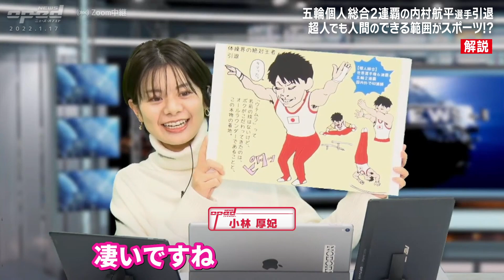超人的なスポーツも人間のできる範囲【五輪個人総合2連覇の体操選手・内村航平が引退】大住良之 岩田健太郎 玉木正之 小林厚妃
《五輪個人総合2連覇の内村航平選手引退》
ついに引退を決めました。
先週14日金曜日、オリンピックの体操で個人総合では2連覇、世界選手権で6連覇を果たした内村航平選手が都内で引退会見を行いました。
オリンピックでは、個人総合で2008年の北京大会は銀メダル、2012年のロンドン大会、2016年のリオ大会では金メダル連覇を達成するなど、計7個のメダルを獲得し、世界選手権では、個人総合で2009年から2015年まで6連覇を達成しました。
会見で内村選手は自身の演技の『着地』について「鉄棒の着地やすべての種目でこだわってきた。世界チャンピオン、オリンピックチャンピオンとして着地を止めるのは当たり前だと思ってやってきた」と語りました。
なお、内村選手は3月12日に 引退試合を予定しています。
（ニューズ・オプエド 22/1/17 AIニューズヘッドラインより）

【特集：W杯アジア最終予選とオミクロン株との戦い】
大住良之　岩田健太郎　玉木正之　小林厚妃

ニューズ・オプエドにて毎週月曜日 18時～生放送中

平日 月～金 18時〜生放送！